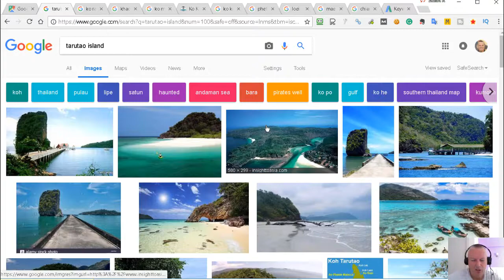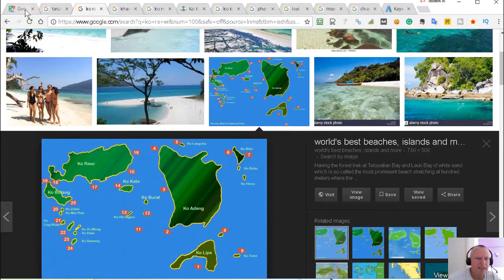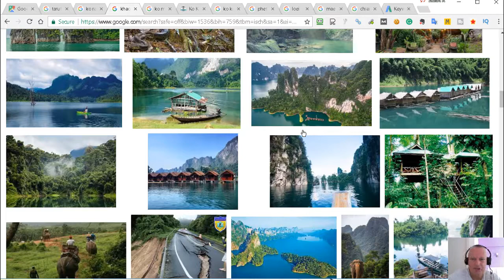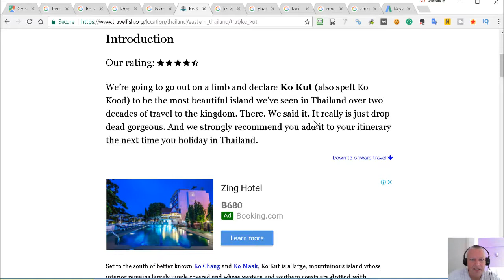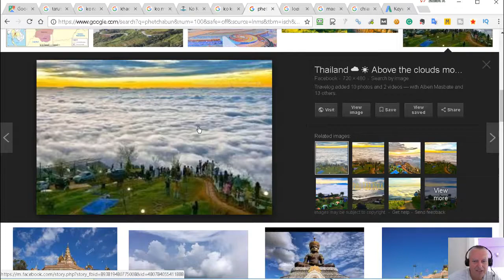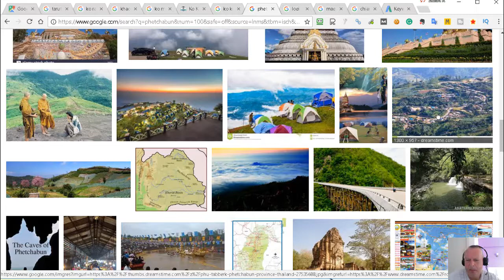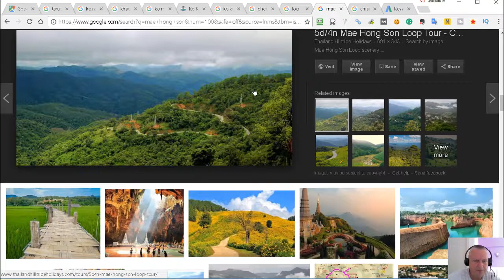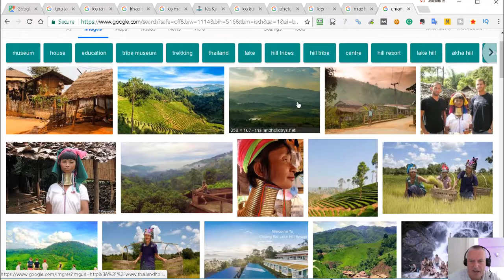Thailand Off The Beaten Track (Islands And Mountains)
It's actually quite easy to get off the beaten track in Thailand. The country gets about 30 million visitors a year but most of them go to the same places.

FREE COURSE REVEALS THE 7 STEP PROCESS THAT TOOK ME FROM LIFE IN THE RAT RACE TO A LIFE OF FREEDOM, ADVENTURE AND TRAVEL

As well as that if you go between May and November then even the popular places can be quite quiet.

I went to many of these places I'm going to talk about and there are some tourists there but because there are not so many it's really easy to get away from them and do your own thing.

In the north of Thailand there are a lot of hills, to the east of Bangkok you've got Islands, and then you've got Islands in the south.

If you zoom in to the north of Thailand on google maps then you can see there are really many national parks and a lot of these are quite beautiful, untouched and not many people go to them.

The first place I want to look at is down near the Malaysian border. A lot of people go to Phuket and Krabi, some people go to Koh Lanta, but a lot fewer people go down to the islands lower down and there are actually a lot of islands there.

One that's getting a little more known is called Ko Lipe but it's in the middle of some other islands where there is no accommodation. If you look at a satellite map then you can really see that these are not built up whatsoever. You've got trees in the middle, beaches on the outside, but absolutely no accommodation so nobody living there.

In the video, you can see images of the islands I recommend and the places in the North where you can have a great adventure...

Video074